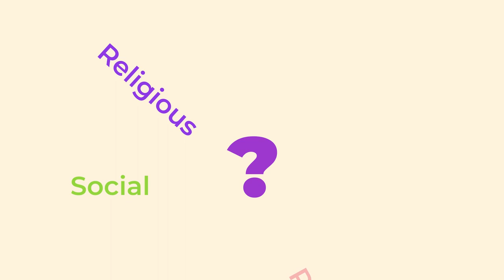Youth Talk: The Church's involvement in socio-political issues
Should the Church risk herself and get involved in socio-political issues or should she lie low and stay safe?  Let's debate this important question on Youth Talk.

Featuring: Nicole Coutinho (IC Church, Borivali)
                   Marshall Micheal (Our Lady of Lourdes Church, Sion)

Thumbnail Design: Danica Pereira (Holy Family Church, Chakala)

DO YOU WANT TO KNOW MORE ABOUT THE JESUITS?